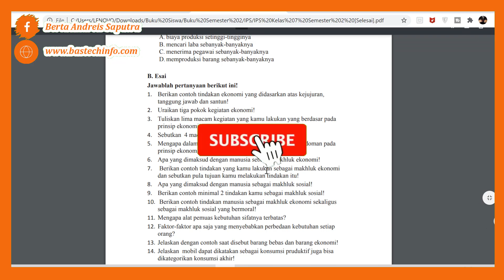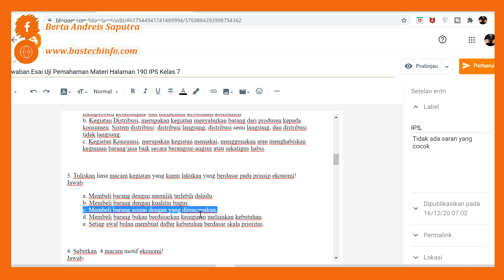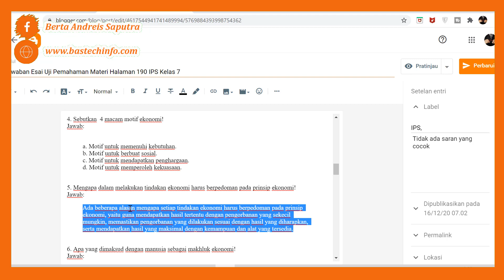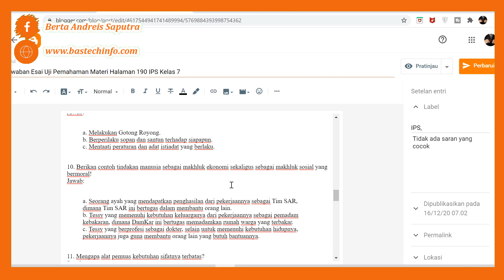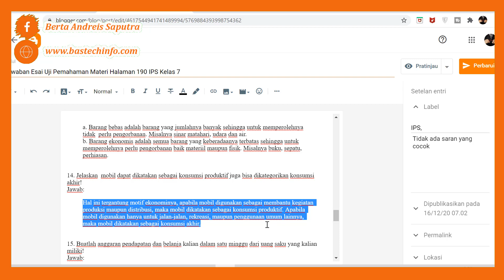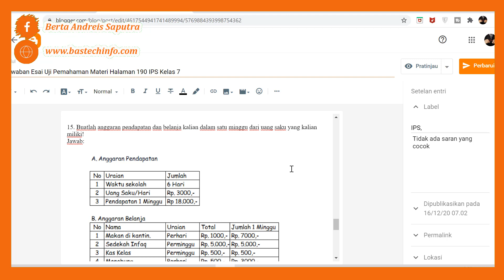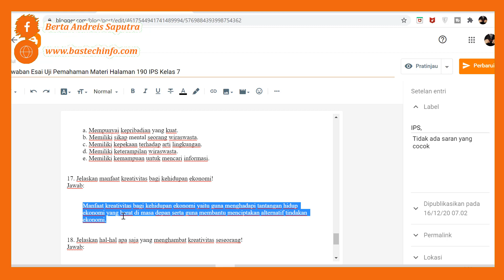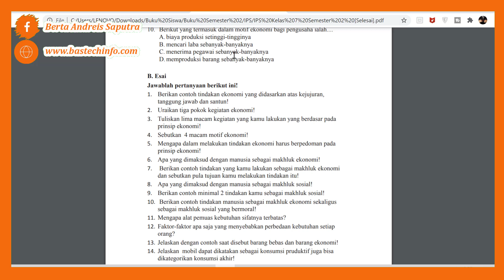Jawaban Esai Uji Pemahaman Materi Halaman 190 IPS Kelas 7 Bab 3 (Aktivitas Manusia Kebutuhan)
Jawaban Esai Uji Pemahaman Materi IPS Kelas 7 Halaman 190 Bab 3, akan kita bahas pada kesempatan kali ini, kita akan bahas jawaban dari pertanyaan-pertanyaan tersebut. Pada Semester 2 ini, diharapkan kepada semua siswa untuk lebih giat lagi dalam belajar.

Uji Pemahaman Materi
IPS(Ilmu Pengetahuan Sosial)
Bab 3 (Aktivitas Manusia Dalam Memenuhi Kebutuhan)
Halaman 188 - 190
Pilihan Ganda (PG) dan Esai
Kelas 7 (VII) SMP/MTS
Jawaban PG Uji Kompetensi Bab 3 IPS Kelas 7 Halaman 188
Jawaban PG Uji Pemhaman Materi Bab 3 IPS Kelas 7 Halaman 188
Jawaban Esai Uji Pemahaman Materi Halaman 190 IPS Kelas 7

B. Esai
1. Berikan contoh tindakan ekonomi yang didasarkan atas kejujuran, tanggung jawab dan santun!
2. Uraikan tiga pokok kegiatan ekonomi
3. Tuliskan lima macam kegiatan yang kamu lakukan yang berdasar pada prinsip ekonomi!
4. Sebutkan  4 macam motif ekonomi!
5. Mengapa dalam melakukan tindakan ekonomi harus berpedoman pada prinsip ekonomi!
6. Apa yang dimaksud dengan manusia sebagai makhluk ekonomi!
7. Berikan contoh tindakan yang kamu lakukan sebagai makhluk ekonomi dan sebutkan pula tujuan kamu melakukan tindakan itu!
8. Apa yang dimaksud dengan manusia sebagai makhluk sosial!
9. Berikan contoh minimal 2 tindakan kamu sebagai makhluk sosial!
10. Berikan contoh tindakan manusia sebagai makhluk ekonomi sekaligus sebagai makhluk sosial yang bermoral!
11. Mengapa alat pemuas kebutuhan sifatnya terbatas?
12. Faktor-faktor apa saja yang menyebabkan perbedaan kebutuhan setiap orang?
13. Jelaskan dengan contoh saat disebut barang bebas dan barang ekonomi!
14. Jelaskan  mobil dapat dikatakan sebagai konsumsi produktif juga bisa dikategorikan konsumsi akhir!
15. Buatlah anggaran pendapatan dan belanja kalian dalam satu minggu dari uang saku yang kalian miliki!
16. Sebutkan ciri-ciri seorang wirausaha!
17. Jelaskan manfaat kreativitas bagi kehidupan ekonomi!
18. Jelaskan hal-hal apa saja yang menghambat kreativitas seseorang!
19 Faktor-faktor apa saja yang memengaruhi pola konsumsi seseorang!
20. Jelaskan hubungan antara kelangkaan dengan permintaan dan penawaran!